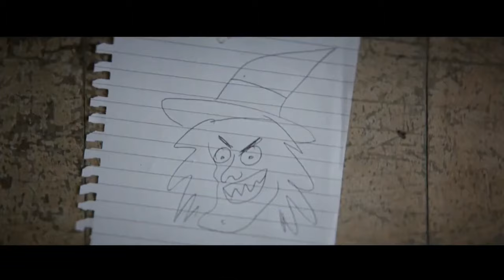THE WRETCHED Official Trailer (2019) Horror Movie HD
PLOT: A defiant teenage boy, struggling with his parent's imminent divorce, faces off with a thousand year-old witch, who is living beneath the skin of and posing as the woman next door.

CAST:  Azie Tesfai, Piper Curda, Zarah Mahler

DIRECTOR: Brett Pierce, Drew T. Pierce